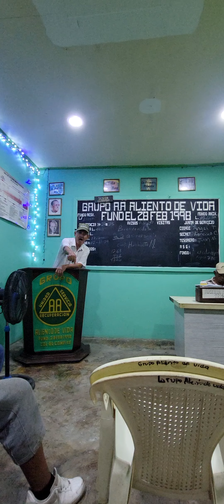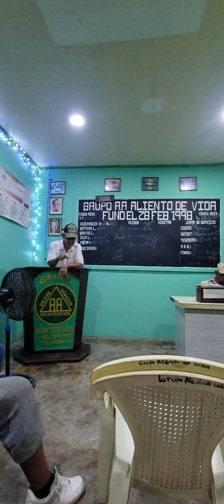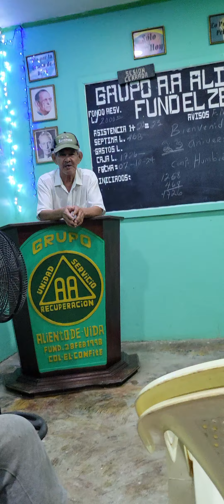moreno en sus 23 años de sobriedad